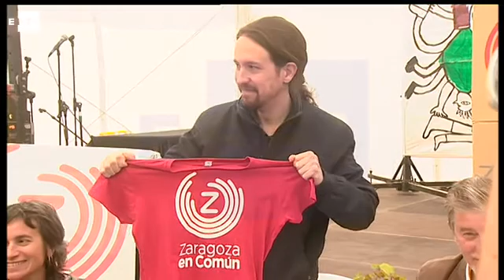Pablo Iglesias llega a Zaragoza para arropar a Pablo Echenique y Pedro Santisteve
Zaragoza, 21 may (EFE).- El secretario general de Podemos, Pablo Iglesias, ha visitado la carpa electoral de la candidatura Zaragoza en Común en la plaza del Pilar acompañado por el candidato a la Presidencia de Aragón, Pablo Echenique. Iglesias, Echenique y el candidato a la alcaldía, Pedro Santisteve, han dirigido a los militantes y simpatizantes que se acercaron esta mañana a la carpa.

Iglesias, acompañado del secretario político, Íñigo Errejón, y de la secretaria de Análisis Político, Carolina Bescansa, participarán en el mitin central del partido en Zaragoza junto al candidato a la presidencia de Aragón, Pablo Echenique.

IMÁGENES DE PABLO IGLESIAS, PABLO ECHENIQUE Y PEDRO SANTISTEVE EN LA CARPA ELECTORAL DE ZARAGOZA EN COMÚN.